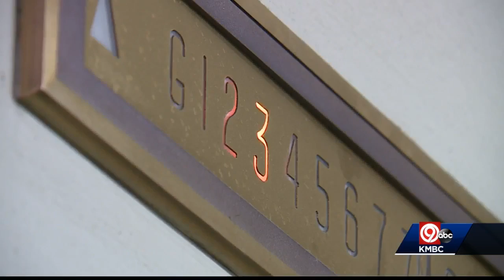Judge: Jackson County leaders violating law by not repairing courthouse